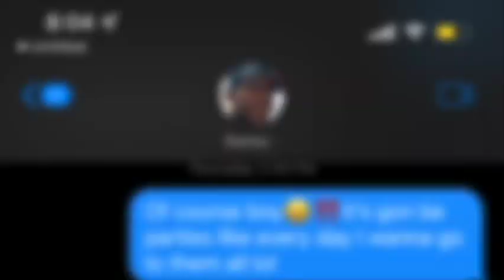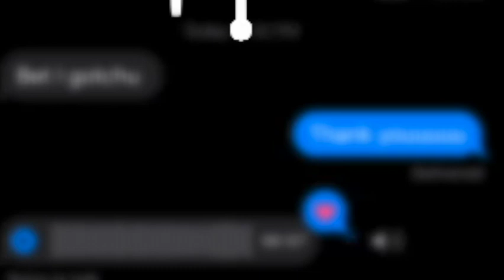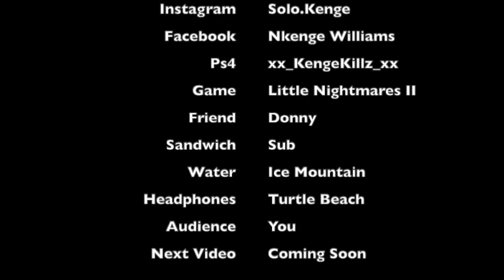Let's Try This Again | Little Nightmares II Gameplay